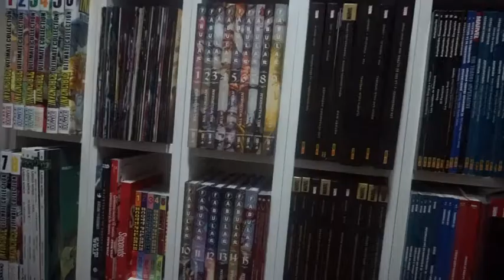Que espero de: Cazafantasmas Afterlife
Que espero de la próxima película de Cazafantasmas, que será una continuación relativa de las clásicas obviando la que hicieron en 2016.